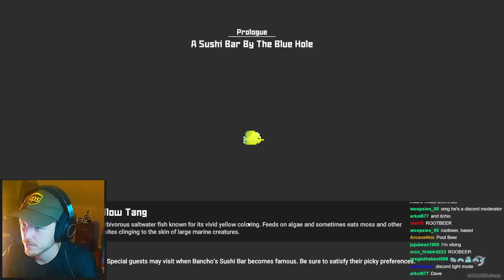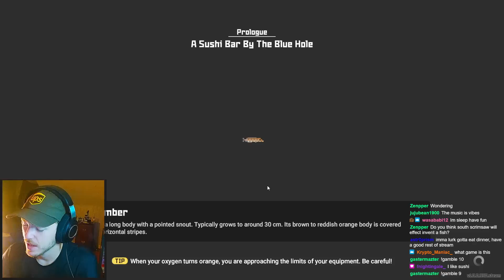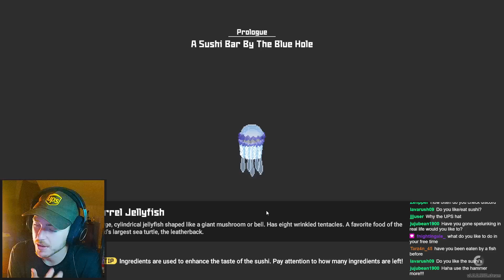Fish Biologist Plays Dave The Diver